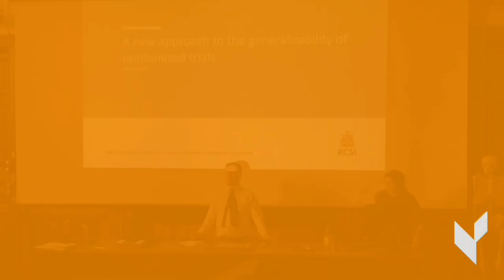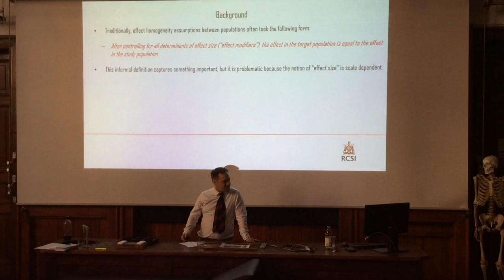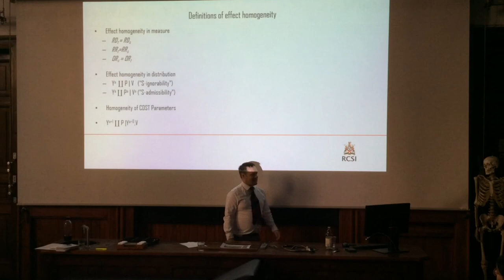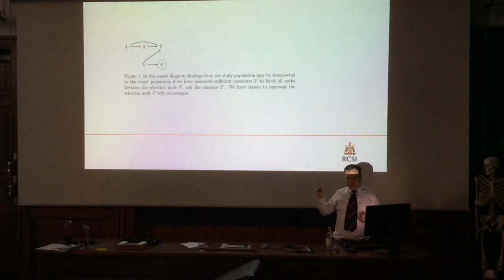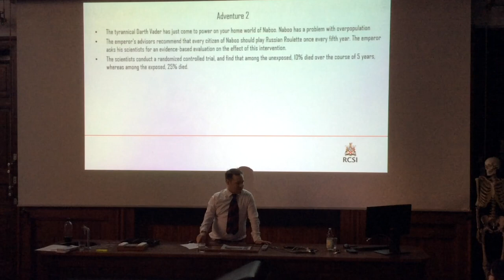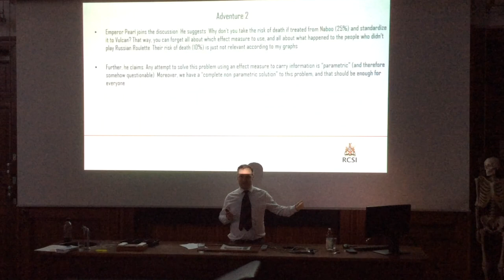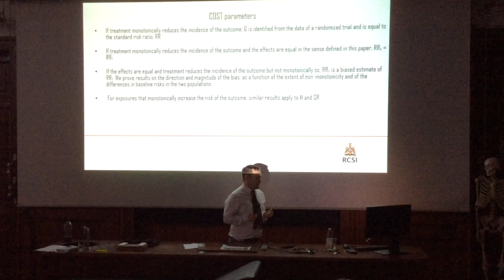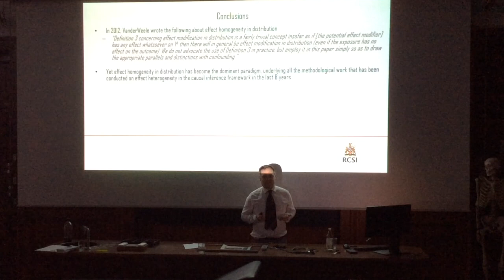BEMC FEB 2020 - Anders Huitfeldt - “A New Approach to the Generalizability of Randomized Trials”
Anders Huitfeldt, Oslo, Norway

“A New Approach to the Generalizability of Randomized Trials”

“Causal effects often differ between populations. When causal knowledge is obtained in one setting (for example in the study population of a large randomized controlled trial), extrapolation will usually be necessary in order to justify application of that knowledge in a different setting (for example in a clinically relevant target population). Several different frameworks have been proposed in order to formalize the extrapolation problem. These frameworks have different implications for how researchers should reason about what differences between populations must be accounted for. We propose a new type of causal model in order to formalize the problem, and show how this approach differs from other frameworks including the graphical models proposed by Bareinboim and Pearl. In contrast to these graphical models, our framework can be used to reproduce certain recommendations in the Cochrane Handbook.”